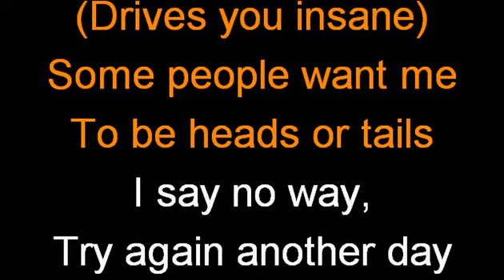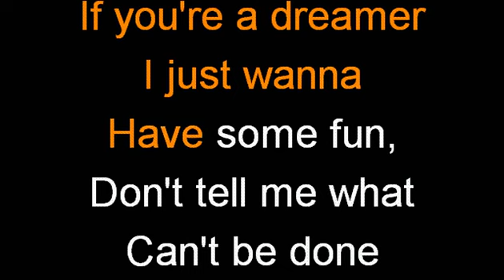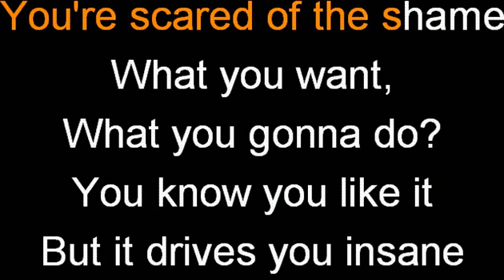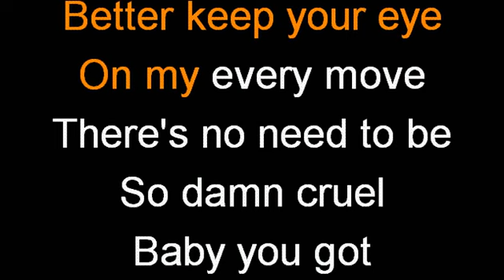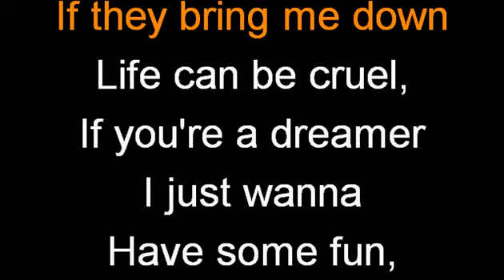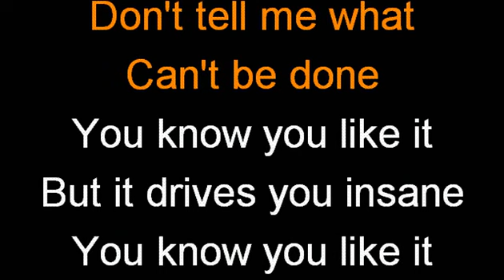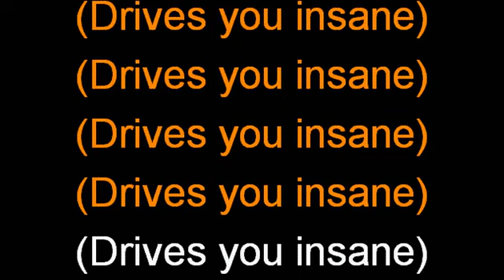You Know You Like It by DJ Snake, AlunaGeorge in Karaoke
Karaoke or videoke version of You Know You Like It by DJ Snake, AlunaGeorge.